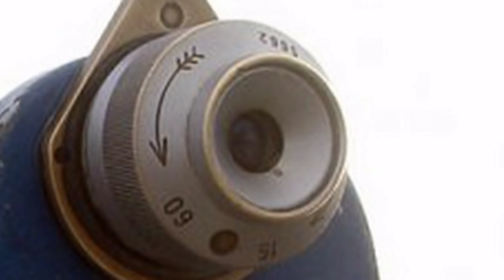MOACYR FRANCO - Eu nunca mais vou te esquecer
Moacyr de Oliveira Franco (Ituiutaba, 5 de outubro de 1936) é um ator, cantor, compositor e humorista brasileiro.

Começou sua carreira nos anos 60 no programa Praça da Alegria. Interpretando o personagem "Mendigo", emplacou um grande sucesso ao gravar a marchinha de carnaval "Me Dá Um Dinheiro Aí". Sofreu um sério acidente automobilístico na década de 70, o que lhe prejudicou a carreira. Depois do sucesso de virar quarteirão que experienciara na primeira metade da década de 70, nunca recuperou a imensa popularidade que tinha.

Desde então lançou vários discos (fez muito sucesso com a canção Balada número sete, homenagem ao jogador de futebol Mané Garrincha) , além de trabalhar nas principais emissoras do país apresentando, produzindo, escrevendo e atuando em diversos programas. Continua a seguir paralelamente a carreira de cantor, apresentando-se por todo o Brasil.

Na TV apresentou vários programas como Pequenos Brilhantes, A Mulher é um Show, Concurso de Paródias, Moacyr Franco Show e Moacyr TV, na Rede Globo(sempre tendo como redator o amigo de infância Gilberto Garcia, falecido em 1996) além de atuar nos humorísticos Meu Cunhado, ao lado de Ronald Golias, Ô... Coitado!, A Praça é Nossa (onde interpreta também o homossexual caipira Jeca Gay), SBT Palace Hotel entre outros. Participou também da versão da Rede Globo, Praça da Alegria, apresentada por Luís Carlos Miéli.

No Programa "Moacyr Franco Show", revelou vários artistas como:Isabela Garcia, Guto Franco, Carla Daniel, Nizo Neto, Rosana Garcia, sua afilhada de batismo, entre outros. [1]

Seu filho Guto Franco fez sucesso ao ser lançado ainda criança em programas do pai, chegando a participar como ator da telenovela O Grito produzida e exibida pela TV Globo na década de 70. Guto participou da Praça intrepretando o personagem Dona Guajarina e atualmente é diretor e redator chefe do humorístico A Turma do Didi exibido pela Rede Globo ao domingos. Seu filho mais velho, Moacyr Franco Jr, é comandante dos aviões da TAM e faz voôs internacionais. João Vitor (13), fez programa de televisão ainda novo assim como Guto, participou mais atualmente de Meu Cunhado e hoje está nas categorias de base de futebol.